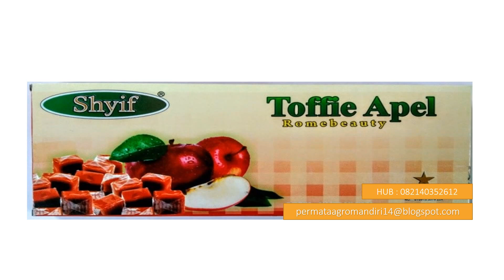Call/WA 082-140-352-612 Pia apel Palembang, Pia Apel Jakarta,Pia Apel Bandung,